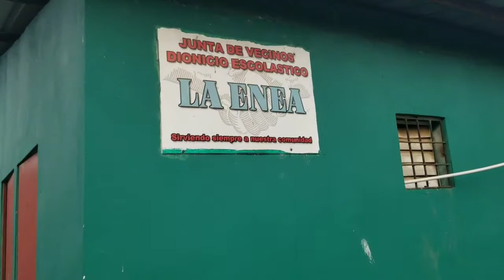Asamblea Del Presupuesto Participativo en La Seción La Enea